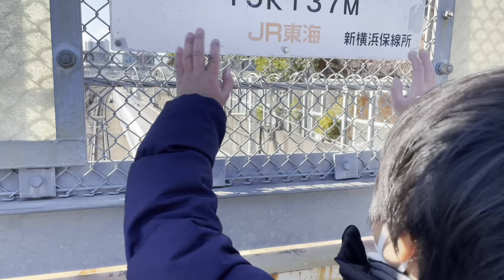電車にバイバイ👋 新幹線と横須賀線にエールを❗️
新型コロナ感染が再び増えているので、お出かけを控えているこなちゃんです。
なので、こなチャンネルの原点の電車にバイバイを復活させました！
電車にエールを！

運転士さん車掌さん！ありがとうございます😊